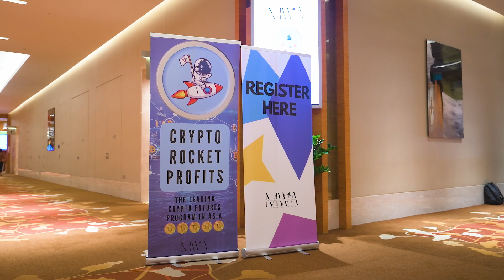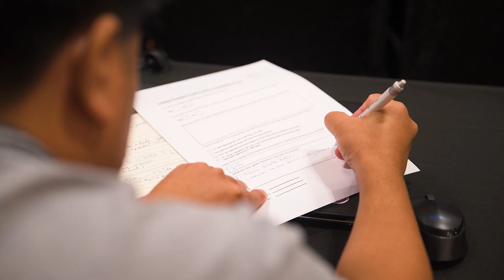CRP Live Event January